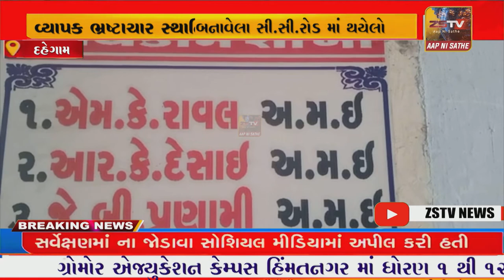દહેગામ તાલુકાના બહિયલ ગામે નવા બનાવેલા સીસી રોડમાં ભ્રષ્ટાચારના આક્ષેપ